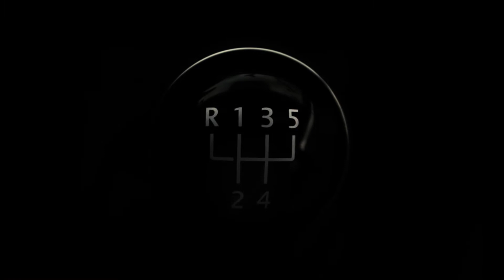Piłkarze nie pojadą na mundial do Rosji przez kontuzje